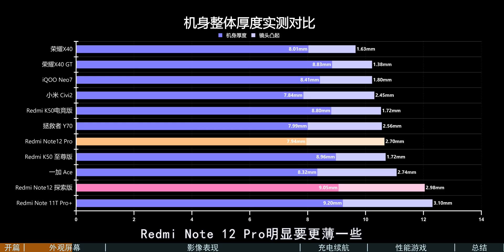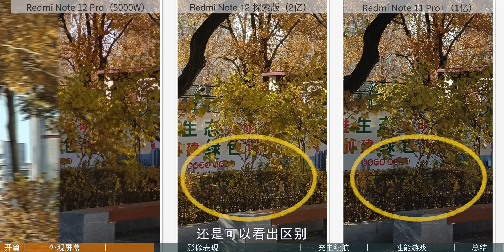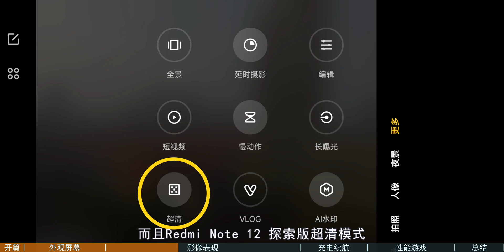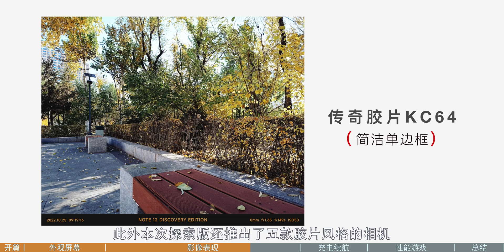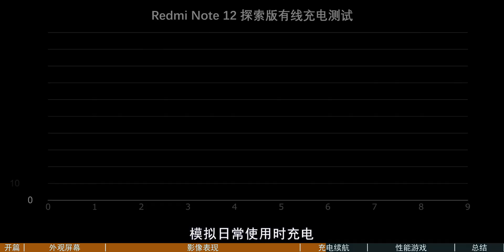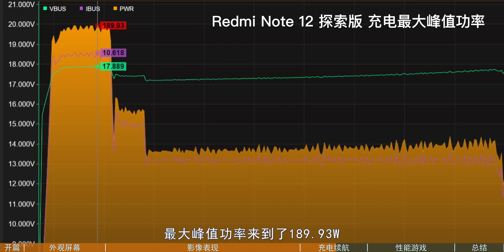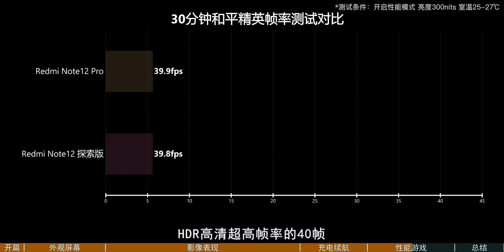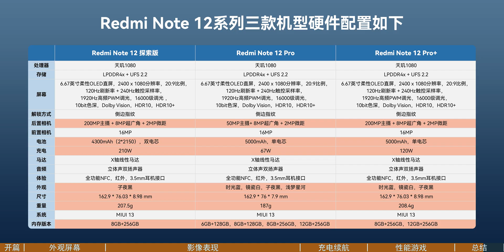史上最快 210W充电！Redmi Note 12 探索版测评体验 Pro版本1699元起售「科技美学测评」English subtitle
the fastest 210W充电！Redmi Note 12 探索版测评体验 Pro版本1699元起售「科技美学测评」The fastest 210W charging ever! Redmi Note 12 Discovery Edition review: Pro version